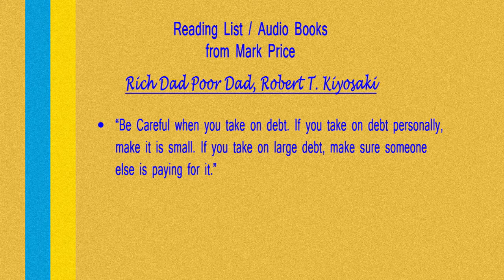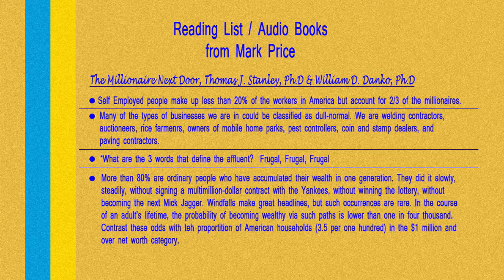2016 Fall Business Lecture - Mark Price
2016 Fall Business Lecture
Mark Price is a Realtor, Entrepreneur, & Software Engineer at Forcepoint / Raytheon